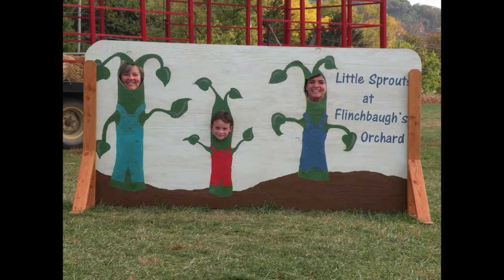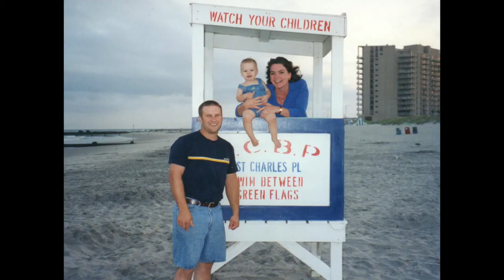Brandt Memorial V2